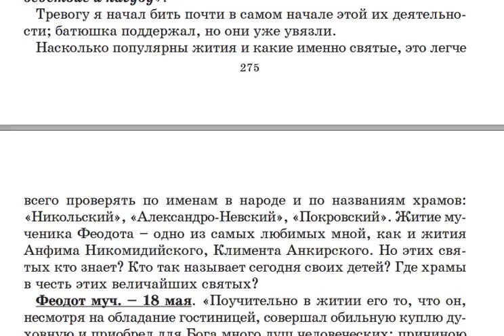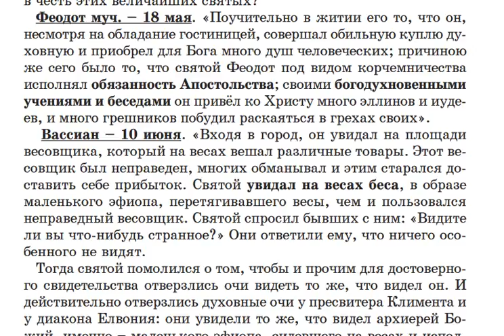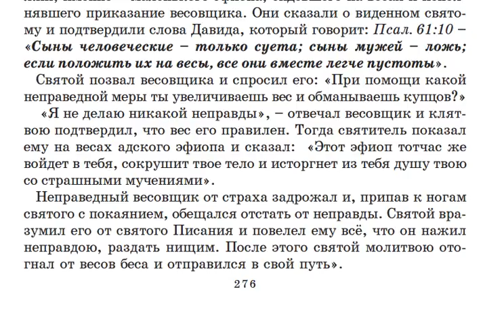1927. Позволительно ли членам Крестовоздвиженской общины заниматься коммерцией?